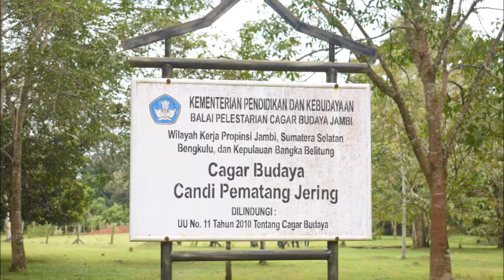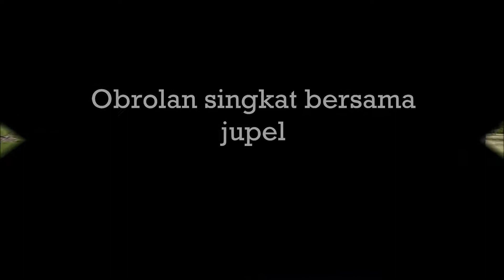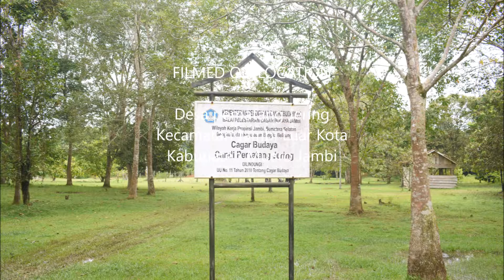Candi Pematangjering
Film karya kelompok 2 menampilkan Candi Pematangjering. Candi Pematangjering merupakan runtuhan candi terbuat dari bata yang telah mengalami kerusakan sangat parah. Di sana hanya ditemukan tumpukan bata-bata yang tidak utuh lagi. Dalam rangka pelestariannya telah dilakukan pemagaran dan penempatan juru pelihara.
Film merupakan tugas Mata Kuliah Kepurbakalaan Indonesia Masa  Hindu-Budha di Prodi Arkeologi Unja